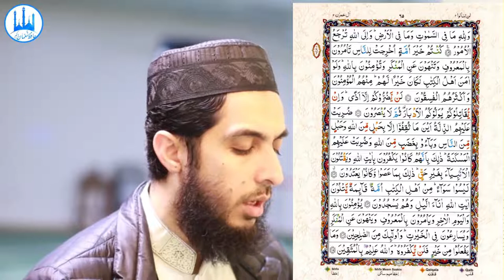050) Aal E Imran Ayat 100 to 109 (Juz 4) Recitation Copyright Free Quran Tilawat Hafiz Nauman Akbar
👇 Reciter ( القارئ ) 👇
Hafiz Nauman Akbar

👇English Translation {Quran : Aal-i-Imran : Chapter 3 : verse 100 to 109} 👇
  O you who have believed, if you obey a party of those who were given the Scripture, they would turn you back, after your belief, [to being] unbelievers. (100) And how could you disbelieve while to you are being recited the verses of Allah and among you is His Messenger? And whoever holds firmly to Allah has [indeed] been guided to a straight path. (101) O you who have believed, fear Allah as He should be feared and do not die except as Muslims [in submission to Him]. (102) And hold firmly to the rope of Allah all together and do not become divided. And remember the favor of Allah upon you - when you were enemies and He brought your hearts together and you became, by His favor, brothers. And you were on the edge of a pit of the Fire, and He saved you from it. Thus does Allah make clear to you His verses that you may be guided. (103) And let there be [arising] from you a nation inviting to [all that is] good, enjoining what is right and forbidding what is wrong, and those will be the successful. (104) And do not be like the ones who became divided and differed after the clear proofs had come to them. And those will have a great punishment. (105) On the Day [some] faces will turn white and [some] faces will turn black. As for those whose faces turn black, [to them it will be said], "Did you disbelieve after your belief? Then taste the punishment for what you used to reject." (106) But as for those whose faces will turn white, [they will be] within the mercy of Allah. They will abide therein eternally. (107) These are the verses of Allah. We recite them to you, [O Muhammad], in truth; and Allah wants no injustice to the worlds. (108) To Allah belongs whatever is in the heavens and whatever is on the earth. And to Allah will [all] matters be returned. (109)  {Quran : Aal-i-Imran : Chapter 3 : verse 100 to 109}